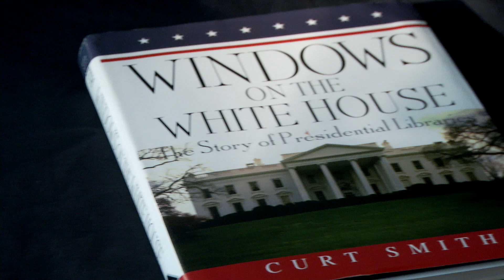Curt Smith on the History of Presidential Libraries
Curt Smith, lecturer of presidential rhetoric at the University of Rochester, and author of Windows on the White House: The Story of Presidential Libraries, lays out the history of presidential libraries in the United States, beginning with the Franklin D. Roosevelt Presidential Library and Museum, which opened in 1941. There are now 13 presidential libraries, dating back to Herbert Hoover all the way up to the most recent, George W. Bush Presidential Library and Museum, which opened in 2013.

Before writing the book, Smith, a former speechwriter for George H.W. Bush, visited all of the the libraries to get a sense of the character of each, as well as understanding the tradition that chronicles American presidential history back to the 1920s. Each of them evokes the individuality of the presidents themselves and acts as an opportunity to tell the story of the administration as seen from the inside. It's a side that is not often heard during their presidency Smith says. The opponents of an administration can often drown out the narrative that they want to represent, whereas the presidential library represents their own forum for dealing with the legacy of their time in office.